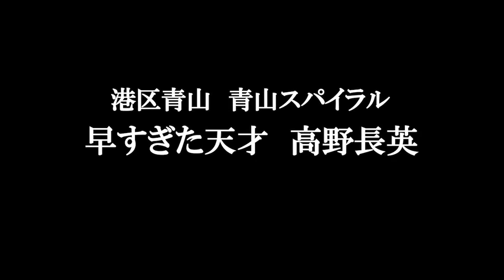早すぎた天才 高野長英｜ 東京100話 隠された物語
港区青山　青山スパイラル
早く生まれすぎた学者、高野長英
(話し手)声優  魚建さん

"江戸時代の日本では、長く海禁政策（日本では鎖国といいます）が取られていました。また、西洋の学問が入ってくることを嫌がった徳川政権は、西洋の情報を限定的にしか日本の人々に知らせませんでした。
しかし、徳川政権では人々の生活に関わる分野では西洋の知識の導入の必要性を感じていました。そこで、１７２０年に徳川吉宗がキリスト教に関係のない分野の西洋の書物の輸入を認めました。そこで、医学や農学などの分野がとても進歩したのです。

そして、西洋の学問は、当時ヨーロッパで唯一交易を行っていたオランダ経由で入ってきたため蘭学と呼ばれました。この蘭学を学んでいた人物の一人に高野長英がいました。高野長英は、１８０８年の生まれでした。成長して長崎の出島にいた医師・シーボルトが開いていた鳴滝塾に入学しました。高野長英は、もともとは医学を学ぶために蘭学を勉強していましたが、やがて医学だけでなく化学や物理などに興味を持っていきました。
さらには、兵学など興味と知識の幅を広げていきました。

高野長英はやがて悟ります。これだけの学問が進んでいる西洋諸国はとても強い国になっているだろう。日本もこの西洋のように強い国にならなければ、やがては西洋の奴隷になってしまうかも知れない。
しかし、徳川政権は日本にやってきた西洋船に対して、大砲で打ち払う政策をとっていました。これではいつ日本と外国の間で戦争になってもおかしくない状況でした。

この危険を避けるためには、日本も西洋と貿易を通して豊かになり、強い国にならないといけないと高野長英は考えました。しかし、当時はまだ外国と交易を自由に行うなどは禁じられていました。無断で外国に行ったら、死刑になる時代だったのです。

高野長英は。知ってしまった以上、多くの人に現状を知らせて、目を覚まさせないといけないと考えました。しかし、まともに正論を言っても、徳川政権に捕まってしまう可能性もありました。そこで、高野長英は、物語を書くことにしました。
内容は、ある男が日本と外国との違いを話す会合を聞いてしまい、西洋の力を知っていくという内容でした。そこでの内容は、後で気付くと夢であったという話にしていて、体裁は物語ですが、徳川政権の対外政策を批判するものでした。ただ、この話で目を覚ます人々が出ることを高野長英は願ったのです。
ところが、高野長英は政治を批判したとして捕まってしまったのです。
しかし、高野長英は諦めませんでした。日本の危機を救うため、高野長英は獄中で命をか
けた決断をしていくのです。

話し手は、ベテラン声優魚建さんです。　重厚感があるその声、雰囲気は、まさに魚建ワールド。　一度聴いたら忘れられない魅力の話しで、聴くものを一気に物語の中へいざないます。

続きはアプリで！